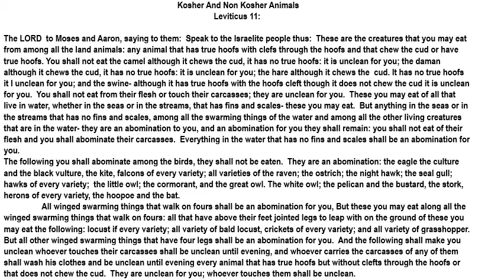Kosher and Non Kosher Animals -Updated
The bible speaks of Kosher and Non- Kosher animals.  Kosher means clean and also healthy to consume.  Non-Kosher means unclean or unhealthy to consume.  The Almighty loves all of his creations.  Remember, animals were created before mankind, and both man and animals were reqiured to ONLY eat vegetation! Genesis 1:29-30.  In time, after the flood and beyond (Israel's exodus from Egypt) certain foods were given kosher labels and others were not.